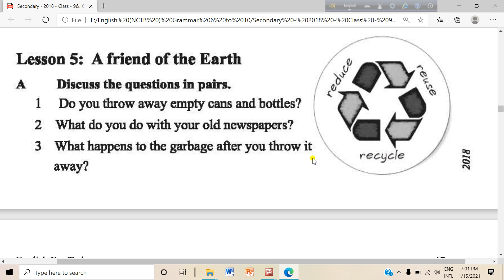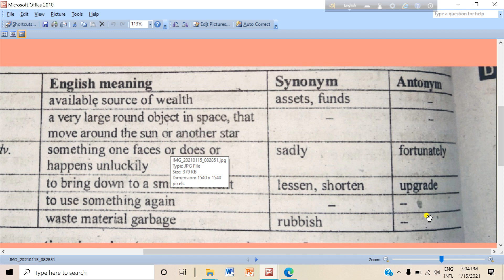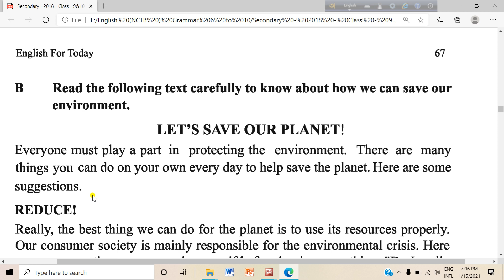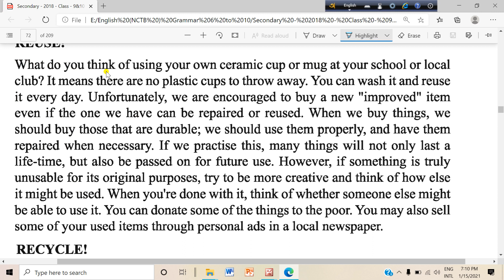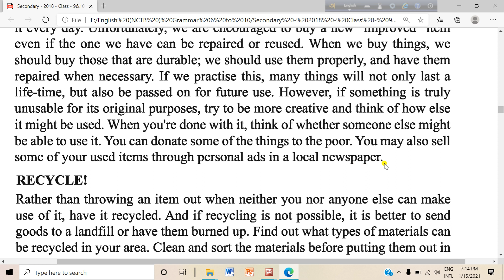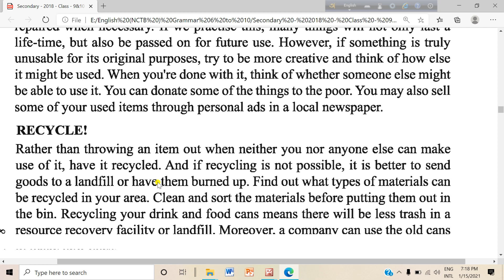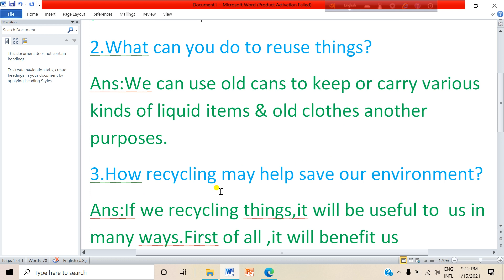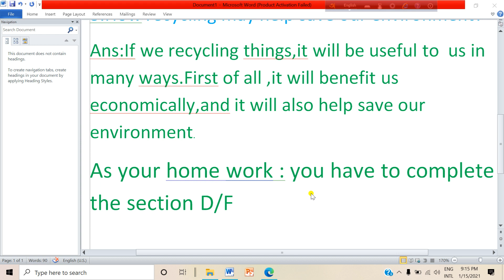A Friend of The Earth,Class 9-10,Unit-5,Lesson-5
Kazi Al-Mamun